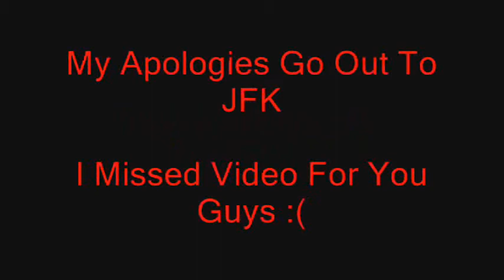Frankies Birthday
CLICK WATCH IN HIGH QUALITY ON BOTTOM RIGHT OF VIDEO SCREEN.
itl suck if not. just a sample.